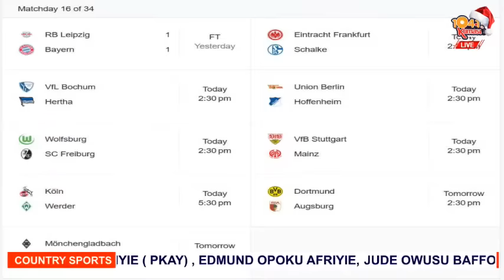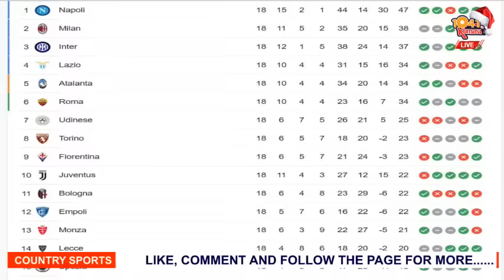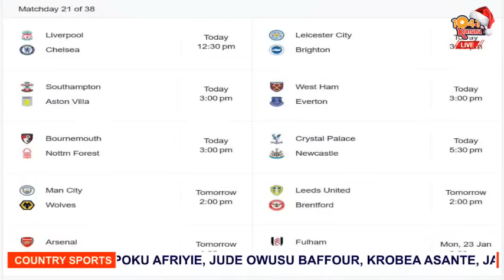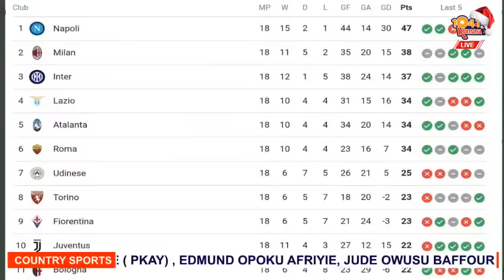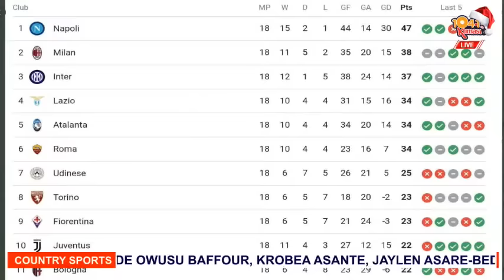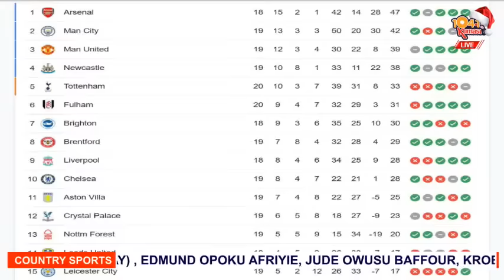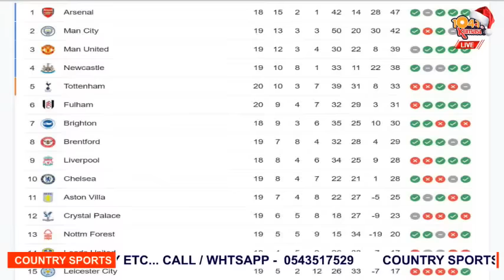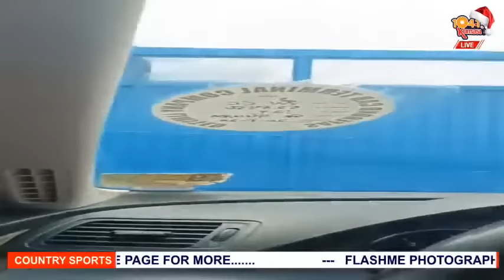YOU ARE WATCHING "COUNTRY SPORTS" ON KUMASI104.1FM